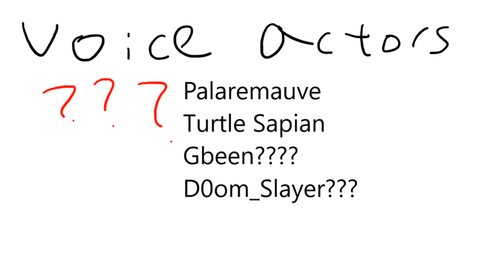I hate life and it means I hate people shipping Zizzy and pony and get that outta here blah blah pr4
This was made this year
I forgot about 2023